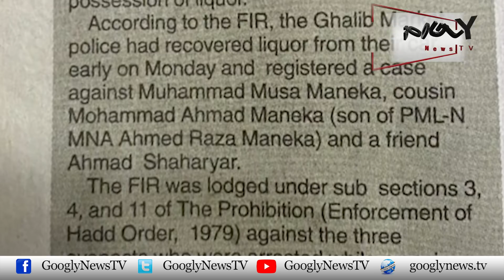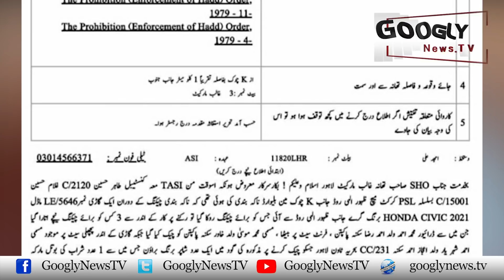Bushra Bibi Ka Baita Ibrahim Maneka Sharab Baramdgi Kai Baad Jhagray Per Giraftar Hua|Googly News TV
Bushra Bibi Ka Baita Ibrahim Khawar Maneka Sharab Baramdgi Kai Baad Jhagray Per Giraftar Hu